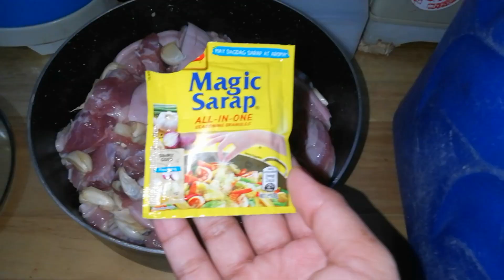Adobo sa Asin | how to cook adobo sa asin |my own version |foodvlogs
Try namin magluto ng adobo sa asin
😍 😍 Sarap siya guys try nyu din😊😊👍👍
Ingredients :
* pork =2kilos pork  (depende sa inyu guys kung gaano kadami samin medyo naparami)
*bawang=tatlong buong bawang nilagay namin guys kase marami yung pork.
*asin =2 tablespoons (depende sa gusto nyung alat guys)
*magic sarap or any seasoning = di rin namin inubos yung isang sachet optional din to guys.